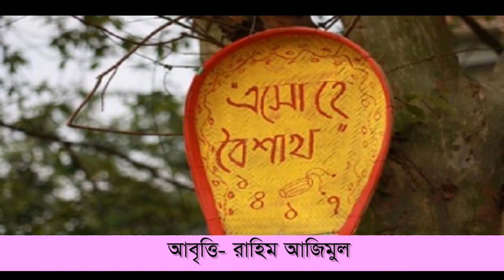বৈশাখ এলো।।কবি মোঃ তকবির হুসাইন boishakh elo/আবৃত্তি- রাহিম আজিমুল